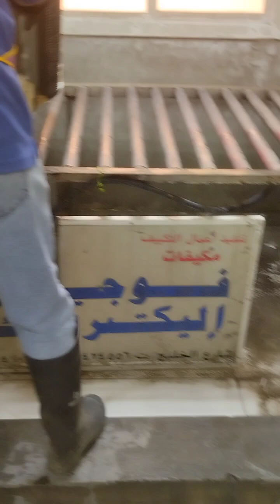deep cleaning of indoor wall type aircon